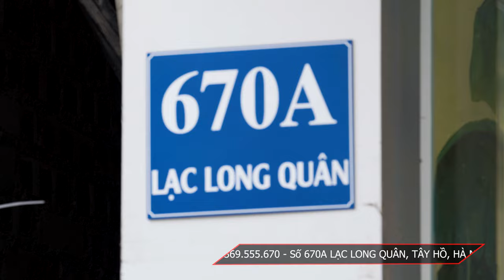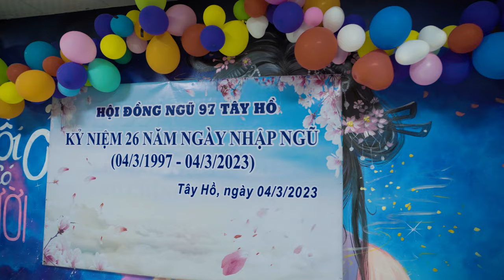Video Quảng Cáo Nhà Hàng Trâu Ơi Quán - 1995 MEDIA